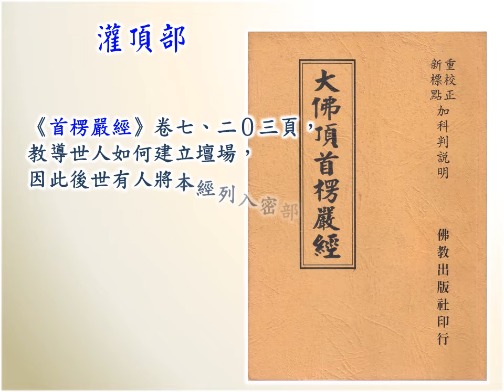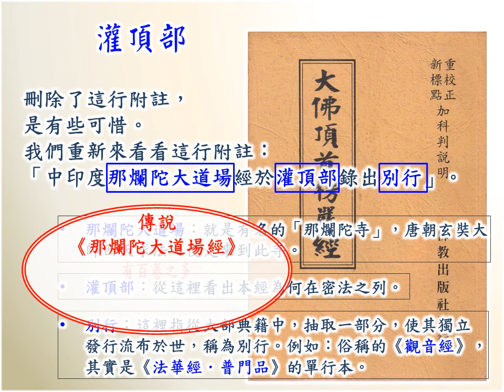淺斟低唱--首楞嚴2(灌頂部)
灌頂部

《首楞嚴經》卷七、二０三頁，
教導世人如何建立壇場，
因此後世有人將本經列入密部之列。
在唐密，
金剛界五部分別為：
蓮華部、金剛部、佛部、寶部、羯磨部。
「寶部」又名「灌頂部」。
《首楞嚴經》為何會渉及灌頂部？

早期的《首楞嚴經》版，
在經名之下都有一行內容為
「中印度那爛陀大道場經於灌頂部錄出別行」
的小字。例如：
《房山石經》、《宋版磧砂藏》、朝鮮《高麗藏》，
甚至近年日本所出的《大正藏》，
都留有這行附註的小字。
反而是我國的《永樂北藏》、清《龍藏》等，
不明原因的將它刪除而不見。
近代很風行圓瑛大師的《大佛頂首楞嚴經講義》中，
也沒有這個附註。

刪除了這行附註，
是有些可惜。

那爛陀大道場：就是有名的「那爛陀寺」，唐朝玄奘大師西天求法，便是來到此寺。
灌頂部：從這裡看出本經為何在密法之列。
別行：這裡指從大部典籍中，抽取一部分，使其獨立發行流布於世，稱為別行。例如：俗稱的《觀音經》，其實是《法華經．普門品》的單行本。

傳說《那爛陀大道場經》有百卷之多
別行成《首楞嚴經》僅十卷